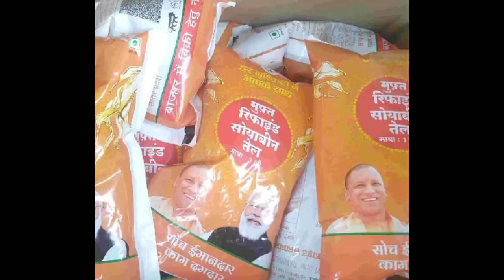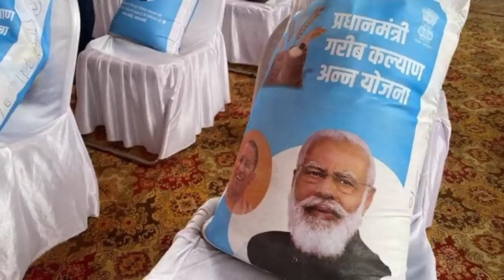Free Ration-2022 // फ्री राशन महिलाओं को रक्षा बंधन पर बड़ा तोहफा !